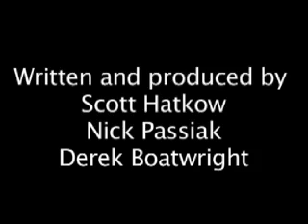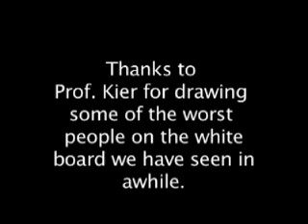Broccoli Diet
man goes to basement for broccoli, plans change when pie shows up